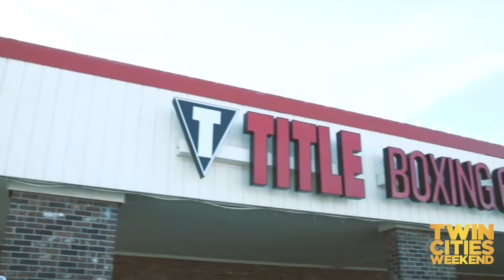Title Boxing Club in the spotlight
Looking for a great workout, try kickboxing classes at Title Boxing Club. It's fun and intense kickboxing workout. Sweat off calories and punch away stress. Twin Cities Weekend went there to check it out